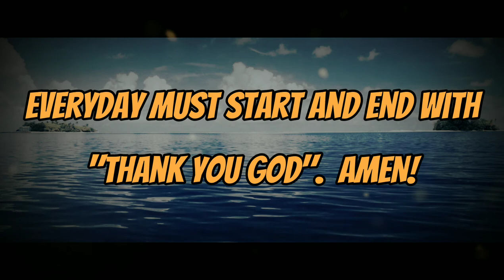MY DEVICES FOR ONLINE CLASS | MarieBiscuit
Hello everyone!
This video shows my equipment and devices for online class. 😊

Any resemblance of person's name, things or events are coincidental/unintentional. So chill, and let's enjoy life! 😍